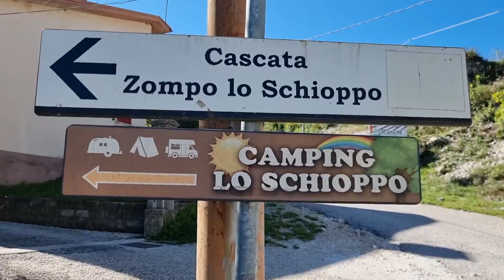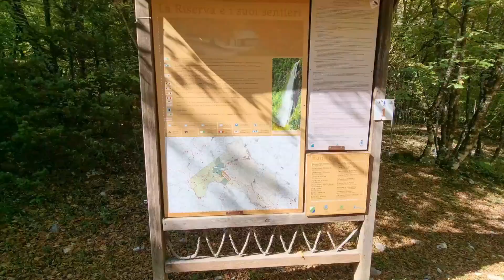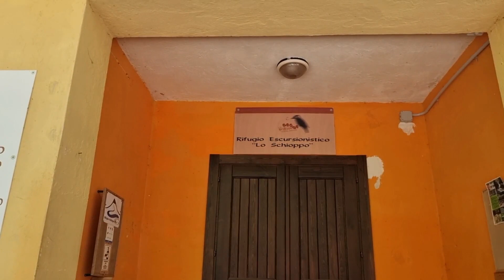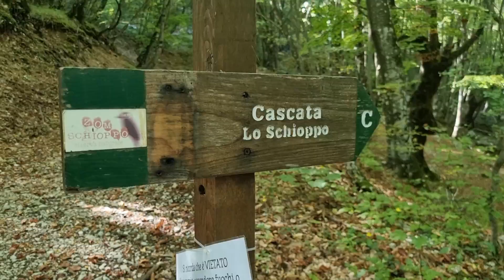Zompo lo schioppo